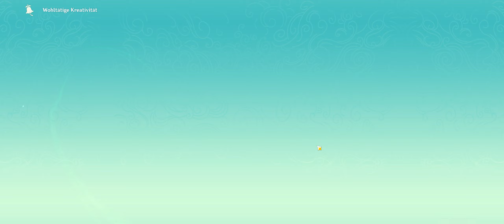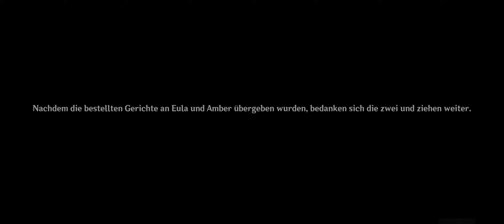Let's Play: Genshin Impact | #677 Tag der Heimkehr des Windes [21:9]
Im Let's Play Genshin Impact steht das Finale des Weinlesefests bevor. Dieser Tag ist auch bekannt unter dem Namen „Tag der Heimkehr des Windes“, da der Anemo-Archon zurückkehrt.

//---etc---///

In-Game Resolution:  2560 x 1080 (~2k)
Recording:  NViDiA Shadow Play
Opening/Ending: Adobe After Effects
Rendering/Exporting: DaVinci Resolve Studio (GPU accelerated)
30 FPS Cutscene reframed to 60 FPS with AI

Hardware:
Display:  LG29EA73 Ultrawide CinemaScreen 29"
Display Resolution:  2560 x 1080 (Over FullHD)
Compare HD:  24" FullHD with 600 more Pixels each line